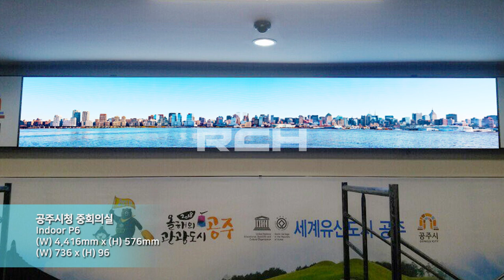[RCH] 공주시청 중회의실 (The conference room of Gongju City Hall LED display)